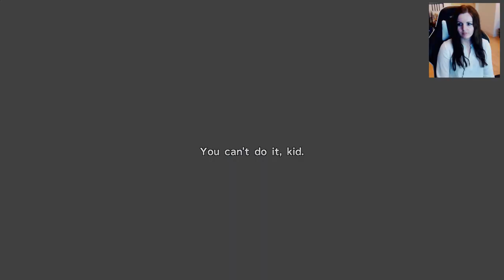KILIKA CLOISTER OF TRIALS | Final Fantasy X Gameplay Walkthrough Part 7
Suzy Lu Plays Final Fantasy X. Welcome to my gameplay of Final Fantasy X. Final Fantasy X is a role-playing video game developed and published by Square as the tenth entry in the Final Fantasy series. Originally released in 2001 for Sony's PlayStation 2, the game was re-released as Final Fantasy X/X-2 HD Remaster for PlayStation 3 and PlayStation Vita in 2013, for PlayStation 4 in 2015 and for Microsoft Windows in 2016.

Suzy Lu
Suite 101
Claymore House,
145-149 Kilmarnock Road,
Glasgow,
G41 3JA